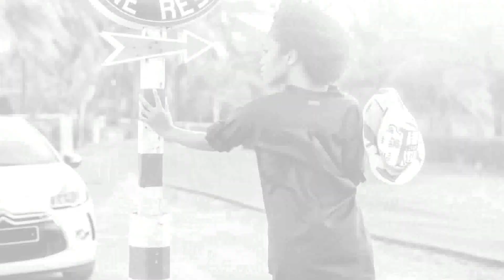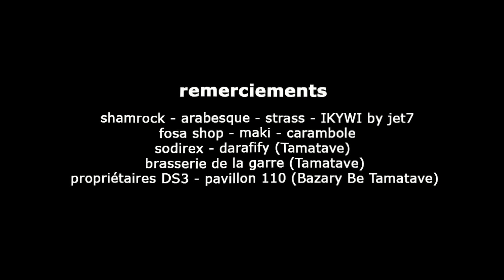Making of Shooting mode NO COMMENT n°63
Making of de la realisation du shooting mode de No Comment n°63 parution mois d'Avril.

Photographe: Eric Razafimbelo
Lieu: Tamatave